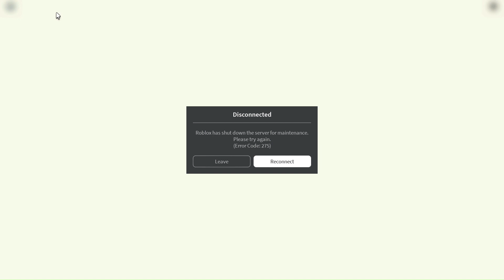RB BATTLES Season 3 EVENT (Roblox)